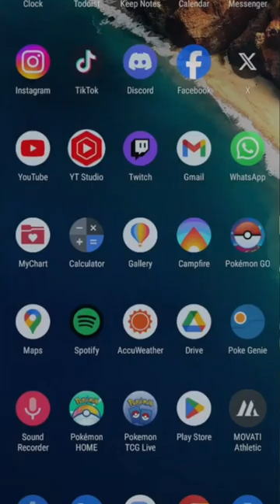My Biggest Raid CLUTCH UP!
AUTOCATCHER'S!